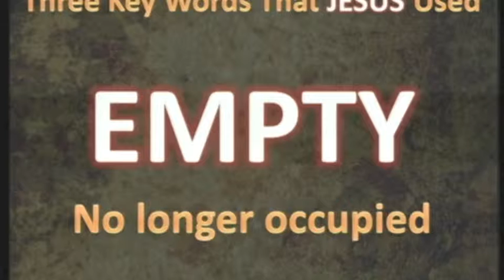Come Out Swinging - Chapter 6 - Rickie G. Rush